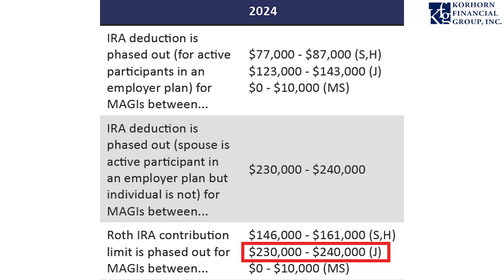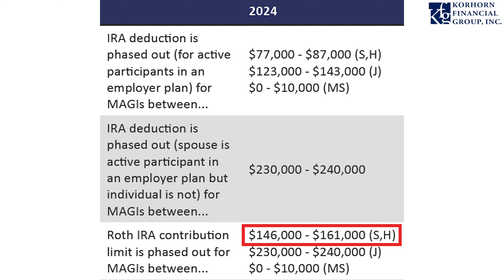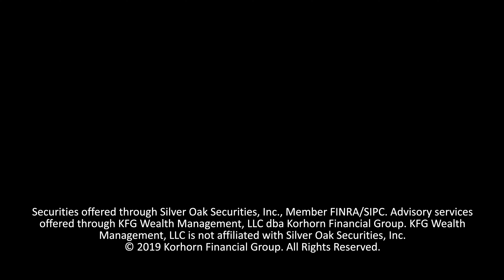2 Times You Can't Fund a Roth Account